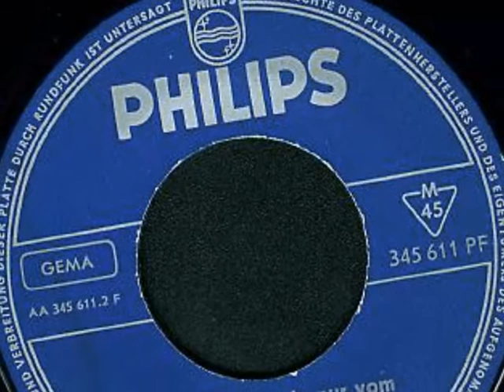Gitta Walther - Immer redest du nur vom Mondenschein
Gitta Walther recorded under various names: Gitta Walther, Simone, Jackie Robinson & Gitta MacKay